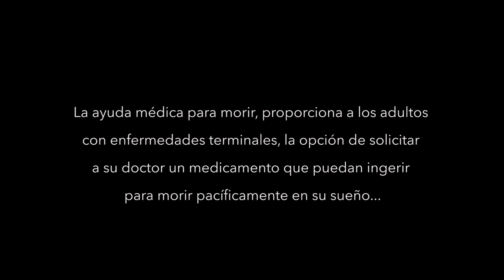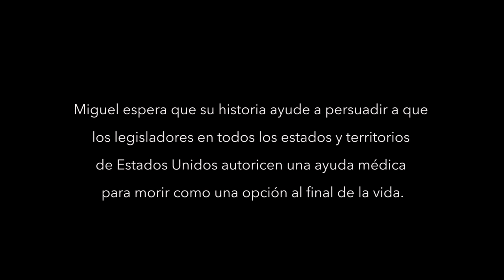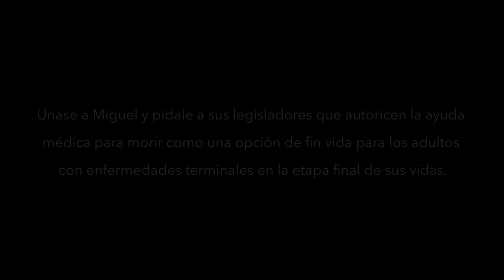Miguel Carrasquillo Pide Expansion de Opciones de Fin-de-Vida